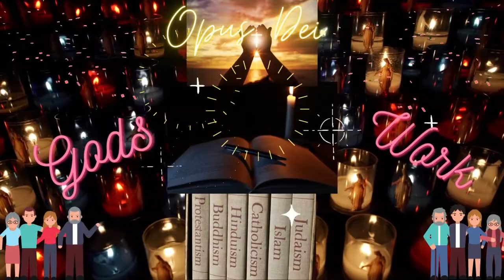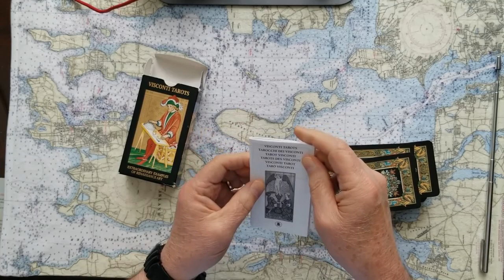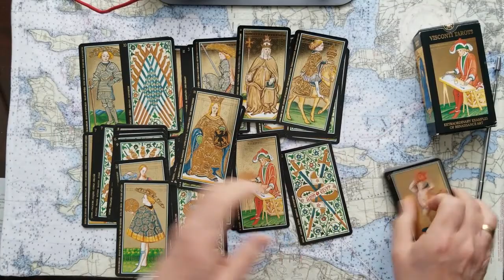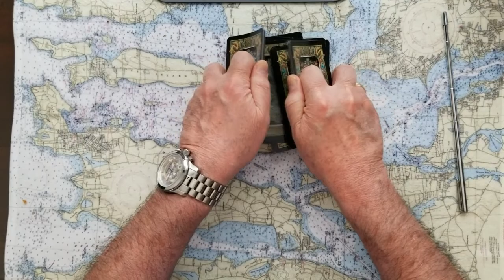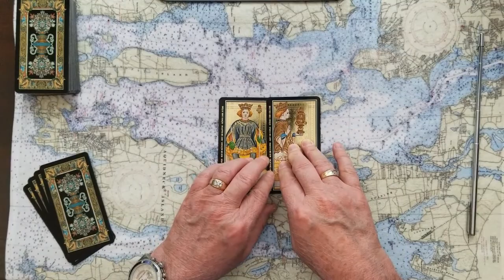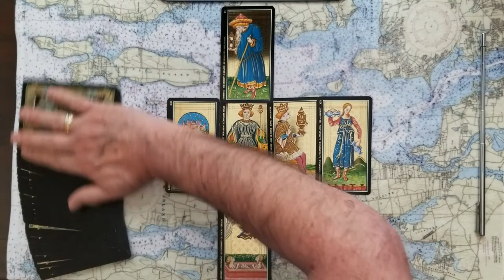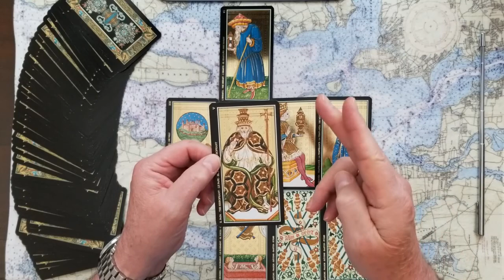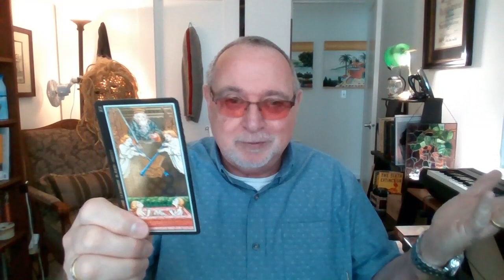Viewer Question Sandra asks What up with Opus Dei? Are they infiltrating our non-profit orgs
Viewer Question! Sandra asks; What's up with Opus Dei? Are they some sort of Freemasons infiltrating our non-profit organizations ala The Da Vinci Code? Tarot Card Reading